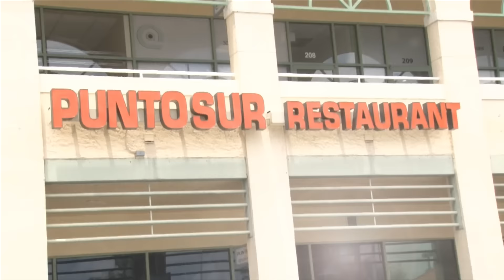Entrevista a José Vicente Haro @JoseVicenteHaro - Alo Buenas Noches 15-06-2016 Seg. 03